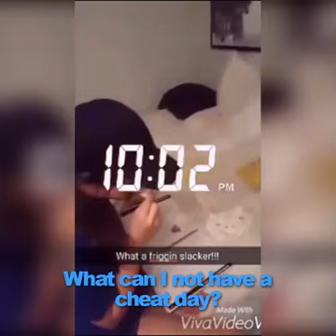When you catch your girlfriend cheating on her diet...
I absolutely want to make out and have SEX with her hair in a ponytail, right where the hair tie is

Does her hair in a ponytail turn you on? It's beautiful, it's life